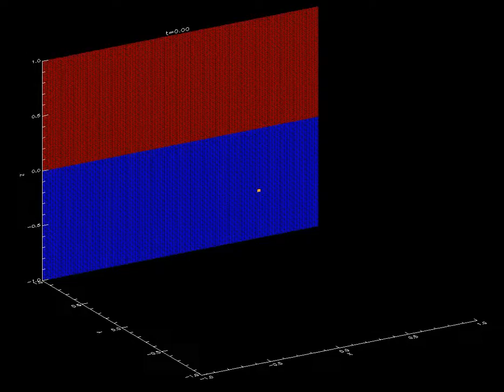3D MHD Coronal Oscillations about a Magnetic Null Point: Application of WKB Theory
From the Springer article: 3D MHD Coronal Oscillations about a Magnetic Null Point: Application of WKB Theory

by: McLaughlin, J. A.; Ferguson, J. S. L.; Hood, A. W.;

Video file

Journal: Solar Physics Vol. 251 Issue 1
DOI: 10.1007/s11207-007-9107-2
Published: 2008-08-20